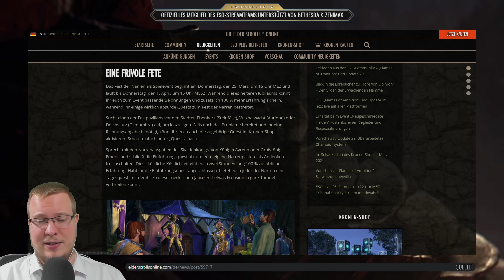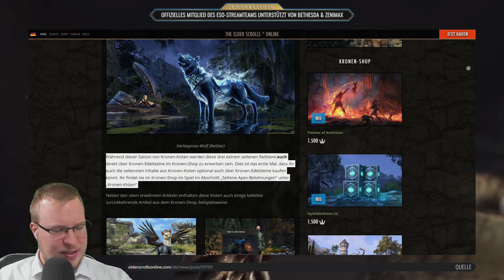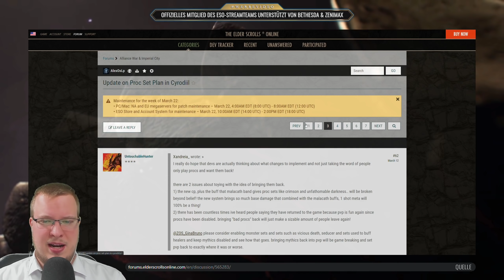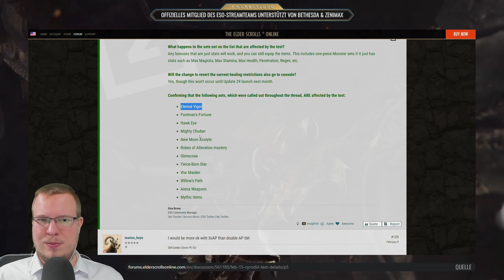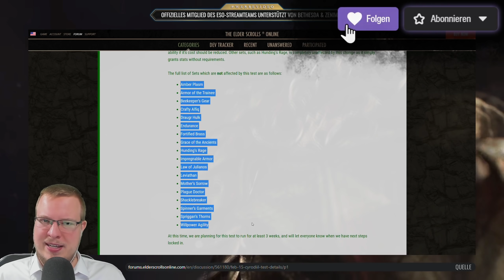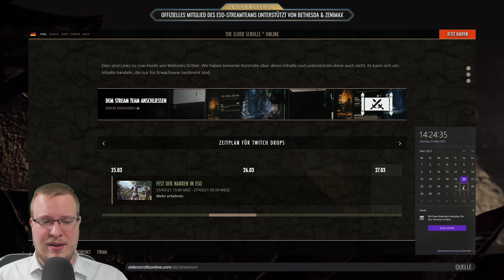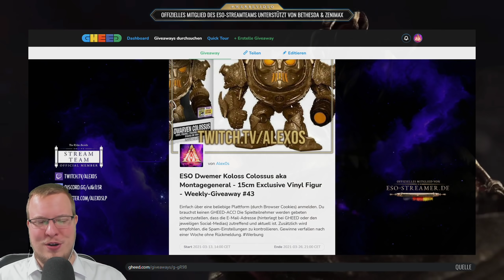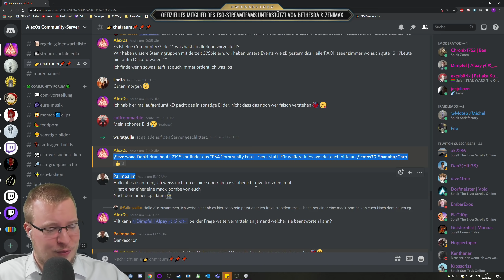Reittier für 625€!? 100% mehr EP? Verkürzte PvP Tests! | ESO Weekend The Elder Scrolls Online News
Es gibt nun ein Reittier für 300-625EUR im Kronenshop? Per Kronenedelsteine! Neue Kronenkisten im allgemeinen und alle Infos zum kommenden Narrenfest Event mit 100% mehr Erfahrung zum schneller Leveln.

▬ Themen

•  00:00​ - Narrenfest & +100% EP
•  03:42 - Reittier für 625€!? Neue Kronenkisten
•  10:50 - Verkürzte PvP Tests
•  14:13 - Aktive Twitch Drops & Weekly Giveaway
•  17:11 - & Wochenend-Infos

Du suchst TheElderScrollsOnline Anfänger Tipps und Tricks bzw. ESO Anfänger Guides in Deutsch? Alles zu ESO von A-Z findest du hier in diesen Playlists

▬ ALEXOS SOCIAL MEDIA & KONTAKT

▬ UNTERSTÜTZUNG

▬ LIZENZEN & ©

Spiel: The Elder Scrolls Online
© by (ENTWICKLER) Zenimax Online Studios
& Bethesda Softworks (PUBLISHER)

Lizenzen nicht benötigt!
Dennoch wurde eine Absprache mit den Rechteinhabern getroffen.

Wenn dir das Spiel gefällt unterstütze die Entwickler und kaufe dir den Titel
z. B. auf Amazon*

▬ ANZEIGE / TRANSPARENZ

Dieser Kanal wird unterstützt durch Bethesda_DE & ZeniMax Online Studios.

•  [O] LETZTER DEAL - Unterstützung beim World Plays ESO Event 06/2021
•  [O] LETZTES EVENT - ESO Blackwood Launch Event 06/2021